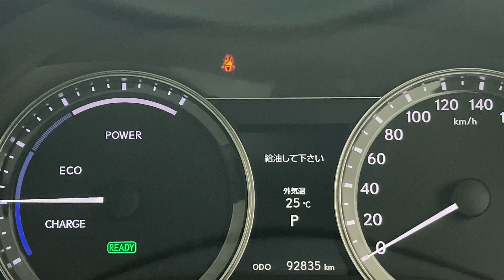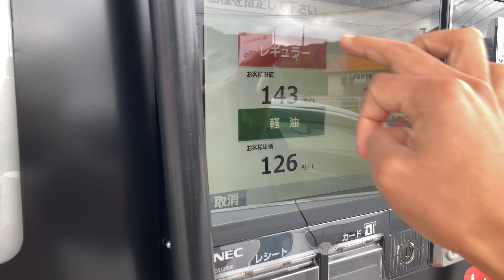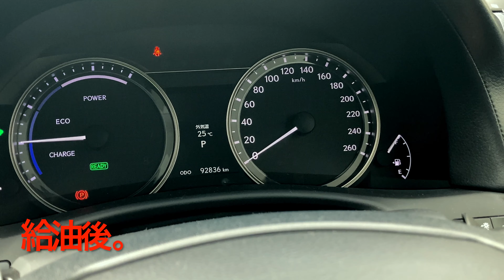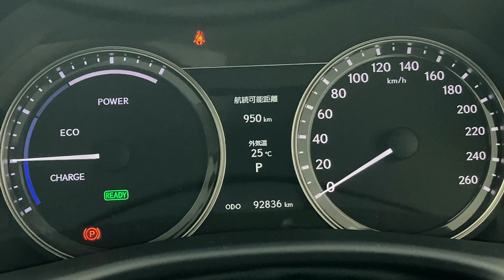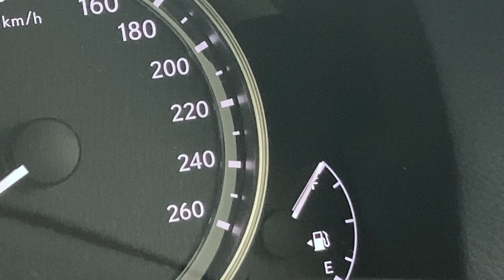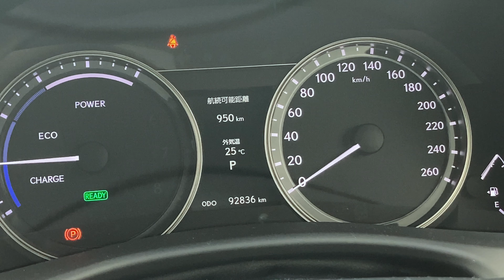［焦って取説見たよ💦］レクサス購入者の方必見❗️❗️これで戸惑いナシ❗️❗️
レクサスに給油ランプがついた状態でガソリンを入れたらいくらかかるのか公表いたします。また、自身がレクサスを購入して初めてガソリンを入れる時に困った事などをお伝えしています。

過去に色んな車を乗ってみて、自分はセダンが好きという事がわかりました。そんなセダンを愛する男が、愛しているからこそ言える事や、お伝えできる事を皆さんにお伝え出来たらなと思い、動画撮影をしました。車関係の動画をアップしていきたいと思いますので、よろしかったら最後までご覧下さい。